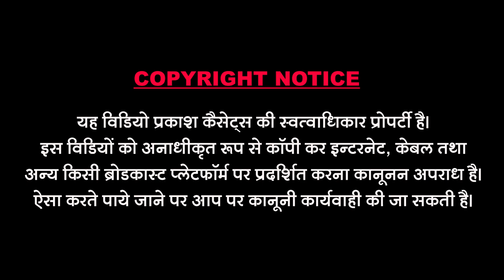जरी रो रुमाल || मारवाड़ी विवाह गीत || जमीन खां || Jari Ro Rumal || Marwari Vivah Songs || Jameen Kha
Prakash Cassettes ® 4387488,4387489 || All Rajasthani Bhajan Folk Song Music Video Presentes

❖ Song : Jari Ro Rumal
❖ Singer : Jameen Kha                                                                                                                                  ❖ Artist : Kumar Gorav Rehana Goswami
❖ Music Label : Prakash Cassettes                                                                                       ❖ Music : Indra Prjapat Ajay Rajasthani
❖ Sab Category : Rajasthani                                                                                                                             ❖ Video : Bhwani Rao
❖ Recording : Shri Sundha Recoding Jalore
❖ Producer : Dharmendra Sundesha ९७७२४४१९५०
❖ विशेष सहयोग :कांतिलालमाली सायला मद्रास ,भावेश देवासी साकड़ सांचौर ,रतन सिंह सोड़ा  अहमदाबाद ,मनोज देवासी तगतगढ़ गोआ ,लालसिंह भजन गायक राजसमंद मुंबई